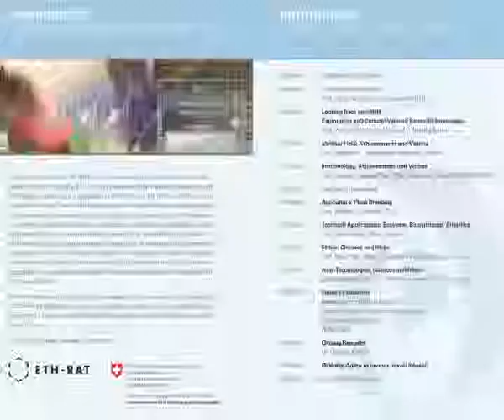Symposium, 2012, Impact of Molecular Biology, Plenary Discussion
Moderator: Prof. Jakob Nüesch
Susanne Hochuli, Landammann Kt. Argau
Prof. Peter Rieder, ETHZ